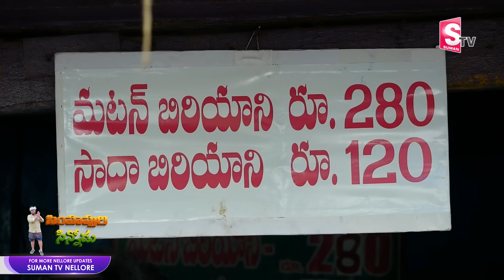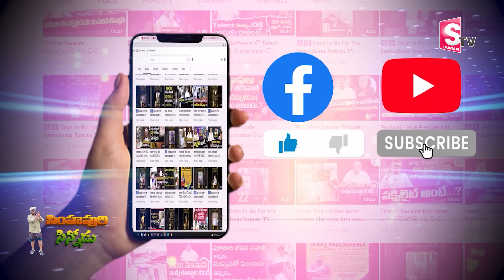కోవూరులో బ్రేక్ ఫాస్ట్ మటన్ బిర్యానీ చాలా ఫేమస్ I Suman tv Nellore